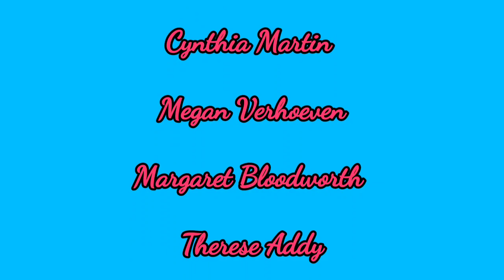Talk with me Tuesday *Stick a Fork in my, I'm Done*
Today I am working on my Partial from Diamond art club and letting you know how my weekend went, There is even a couple of Special GUest and a little trip to a new PLace, Sorry I kept repeating myself... LOL Either way! Enjoy

💌Fan Mail can be sent here:
Alishia Tepper